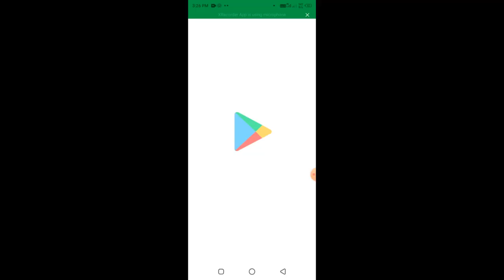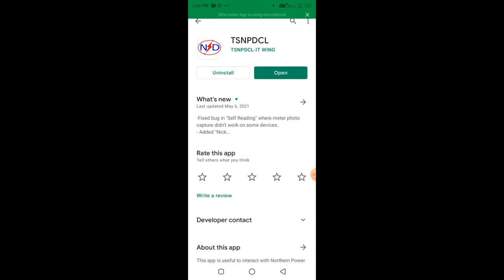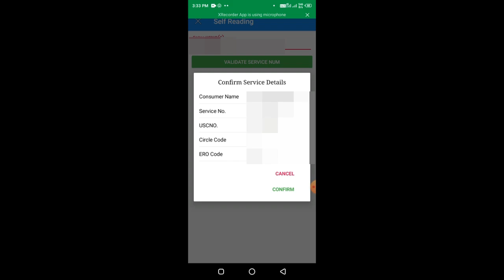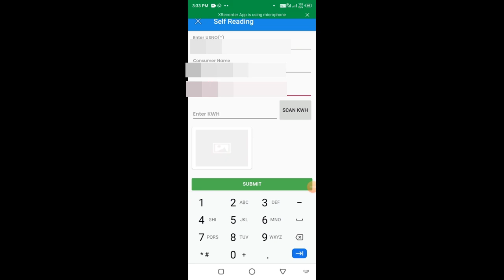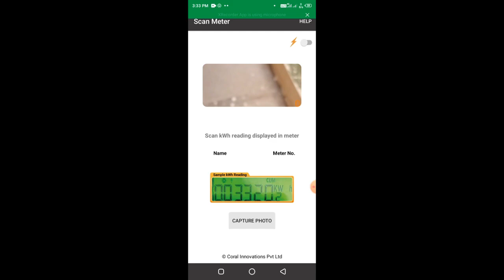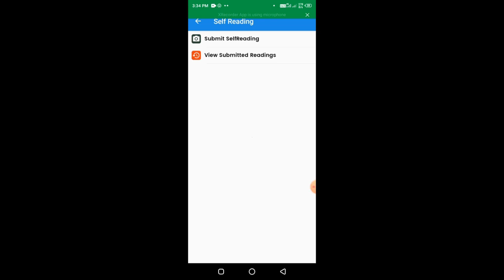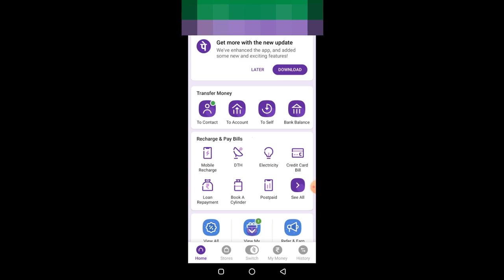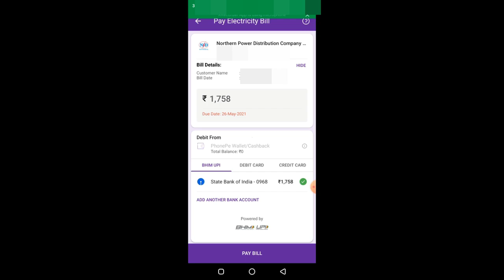TSNPDCL Power Bill Online 2021 in Telugu || How to Generate Self Meter Reading TSNPDCL Easily...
Dear Friends,

In this video i will be explaining how to generate the power bill and how to pay the bill.